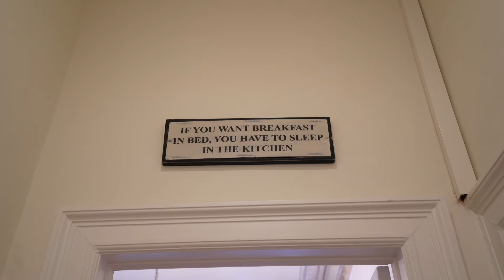Garni-Hotel für ≈ 100.000€: Wie viel Gewinn ist drin?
Der Gastroflüsterer öffnet die Tür zu einem inspirierenden Hotel-Business, das mit einem Startkapital von 100.000€ begann und heute monatliche Umsätze von 40.000€ erreicht. Das Video bietet nicht nur faszinierende Einblicke in den Werdegang, sondern auch wertvolle Tipps für angehende Hotelbetreiber.

Kemal Üres ist der Gastroflüsterer und teilt auf unterhaltsame Art Tipps und Tricks auf seinen Social Media Kanälen aus über 25 Jahren Gastrounternehmertum. Mit über insgesamt 700.000 Followern auf seinen Kanälen zählt Kemal Üres als Nummer 1 Creator für die Gastro-Branche in Europa.

Folge dem Gastroflüsterer für Inspiration und Unterhaltung für Gastronomen. 😊